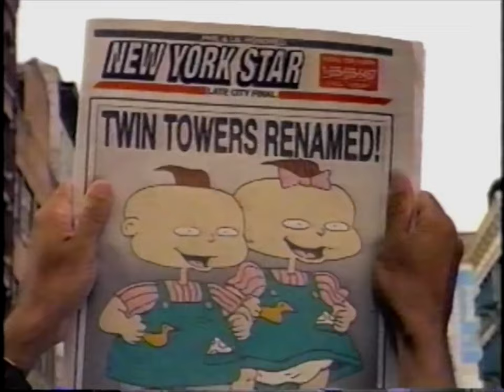The Rugrats Movie WTC Commercial - 1998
A commercial for The Rugrats Movie that featured the Twin Towers of the World Trade Center. This commercial aired on TV Land in November 1998